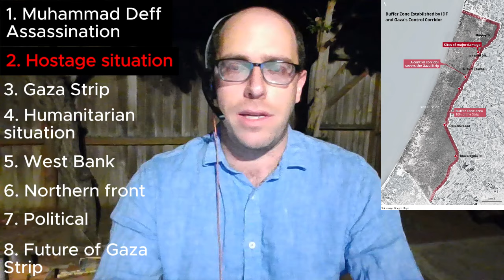Israel attempts to assassinate Muhammad Deff; Hostage negotiations suspended Israel-Hamas War 281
Daily summaries of the Israel-Hamas War, explaining ongoing development.
Dr. Alon Burstein: Israel Institute Fellow, Department of Political Science, University of California Irvine

00:00 Introduction
01:17 Muhammad Deff assassination
05:11 Hostage situation
08:22 Fighting in Gaza Strip
13:31 Humanitarian situation
14:34 West Bank
16:54 The Northern Front
20:43 Political developments
23:04 Future of Gaza Strip